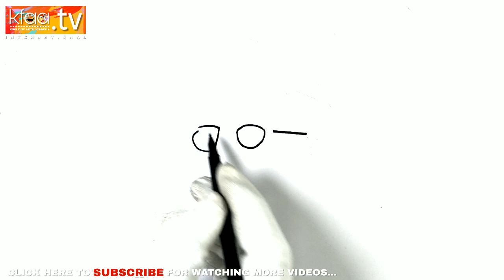DRAWING! 701-with How to a SUBHASH CHANDRA BOSE Drawing | Subhash Chandra Bose Jayanthi 2020 | KFAA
WOW DRAWING ACADEMY present

OUR NEXT PLAN🔜( November-2021 ) I started in my ALL INDIA TRAVEL+ART by Bike🏍️ = 180 days.

Support me Guys and Well wishes.
Please

Everyday I upload one video in my YouTube channel.

Follow & Support our Youtube channel

Dear subscribers and Well wishe's thank you so much for your love and support.

" I TRY TO MY BEST "